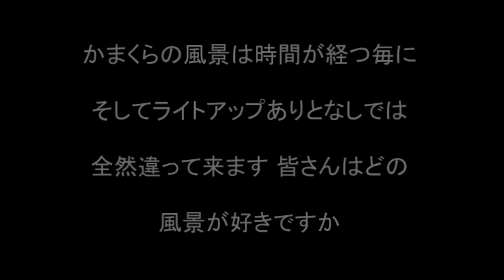【横手のかまくら】雪国のメルヘン・かまくらのおとぎ話・Fairy tale（横手市雄物川町）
平成２５年２月１４日撮影。平成２１年から横手市雄物川町木戸五郎兵衛村のこの場所で行われるようになりました。江戸から大正にかけての茅葺き民家を移築、復元された民家苑で、４棟の家が建っています。